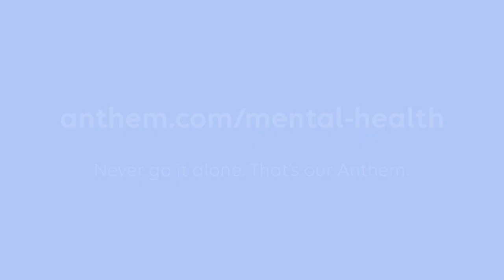Fight the Stigma! Ask for help if you need it.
Are you or someone you know struggling with your mental or emotional health? We’ve partnered with the Colorado Buffaloes to shine a light on mental health. To find the care and support you need,